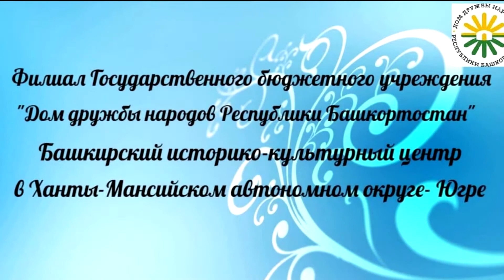"Не русский я, но россиянин" (башкирский язык)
Стихотворение великого башкирского поэта, писателя и драматурга Мустая Карима "Не русский я, но россиянин" Башкирский историко-культурный центр в ХМАО-Югре представил на 4 языках.